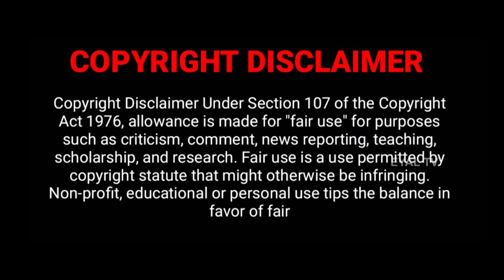Chithirai Thiruvilla | Mass Whatsapp Status |Chithirai thiruvila Whatsapp Status